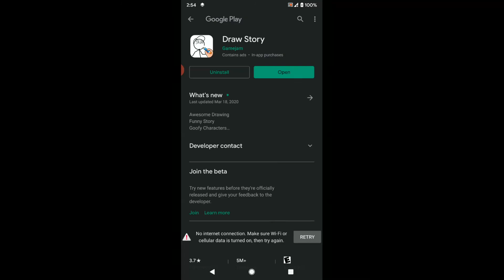BRAIN GAMES IQ CHALLENGE LEVEL 291 292 293 294 295 296 297 298 299 ANSWERS WALKTHROUGH